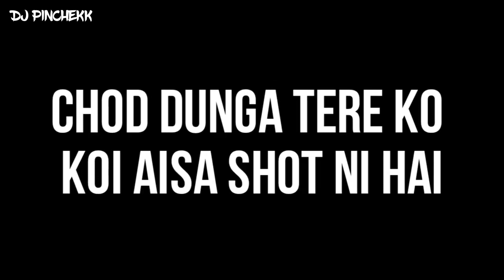Firse Machayenge Dj Pinchekk Remix